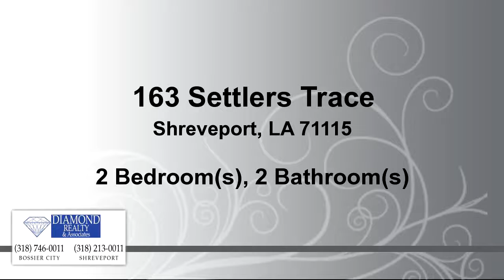Residential for sale - 163 Settlers Trace, Shreveport, LA 71115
Completely updated town home in Town South Estates! New flooring throughout including wood plank laminate floors, brand new carpet on stairs and bedrooms, fresh paint throughout, updated fixtures, custom built-in cabinets in kitchen, and covered patio. Close proximity to LSU-S, shopping, restaurants, and hospitals.  HOA fees include water, sewage, trash pickup, recycling, exterior siding and yard maintenance, tennis courts, and community pool.

Bedrooms: 2
Bathrooms: 1 full and 1 half Bathrooms
Square Feet: 968
Price: $105,000

05/08/2017 11:09:03 pm

Last modified: